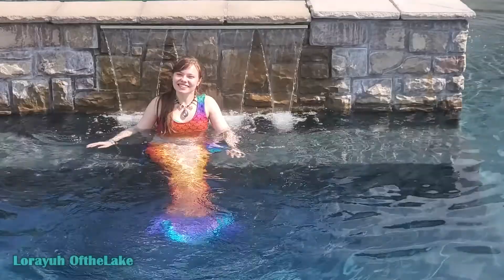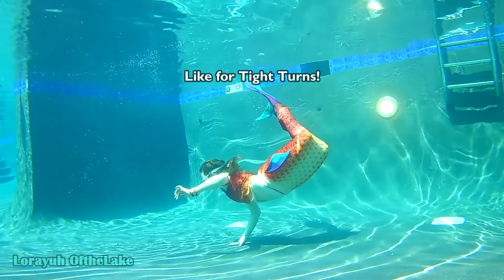Taking Astra to the Pool!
Hello fellow dork fishies! Welcome to my first underwater POOL video! Also the first swim in "Astra" my custom Moonsong Magic mermaid tail! lunamonofinmermaidtails for the win!

I'm normally a freshwater fish, but since moving into my own space, I now have access to human chlorinated waters. (Though the chemicals do sting my eyes a bit after an extended period of time. Sure glad my other human friends introduced me to goggles!) lol
  Jokes aside, I had a great time swimming and editing this footage for you all! Hope you enjoyed!
  as always, I hope you have a fin-tastic day!

WHERE DID I GET THIS TAIL?

 JEWELRY:
     Necklace:
     Bracelets- Me.

Crop top designed by me.